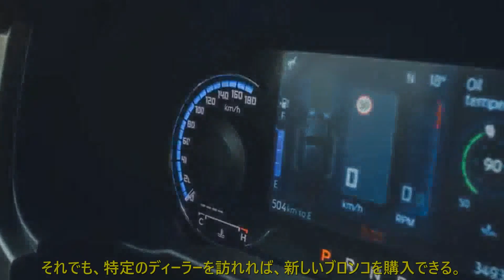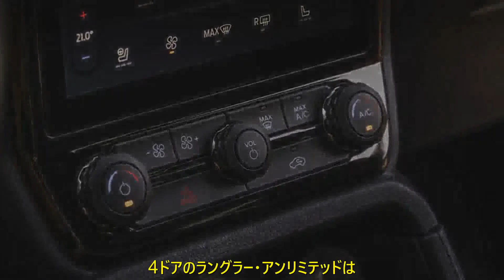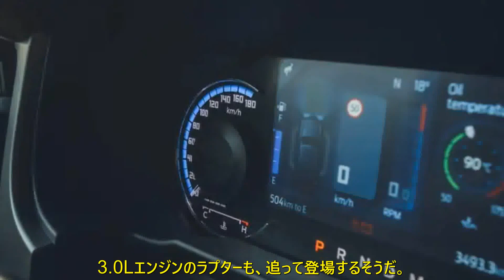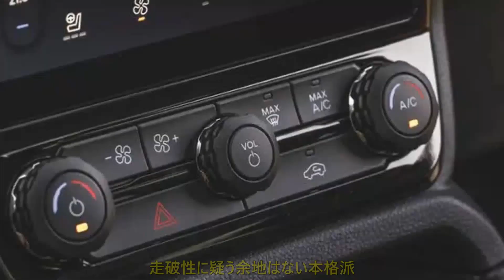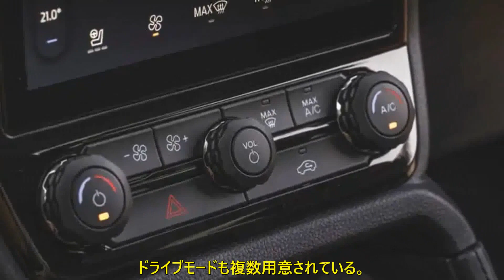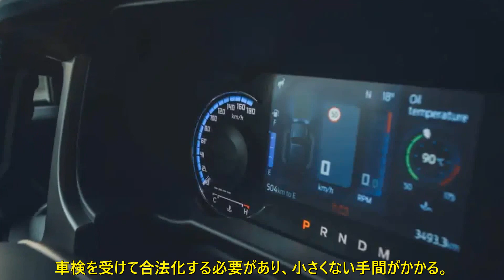疑う余地はない本格派 新型フォード・ブロンコへ試乗 最大のライバルはラングラー | 車の話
英国でも並行輸入で購入できる新型ブロンコ　最大のライバルはジープ・ラングラー　ディフェンダーに並ぶ価格がネック　英国編集部が評価